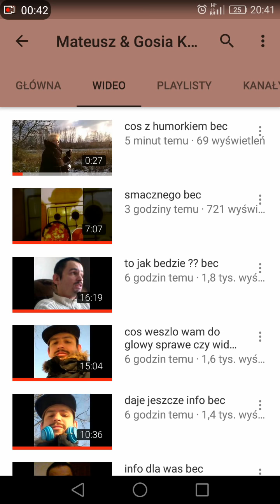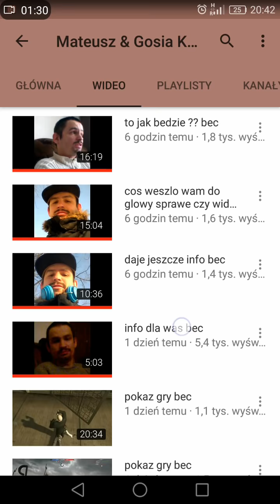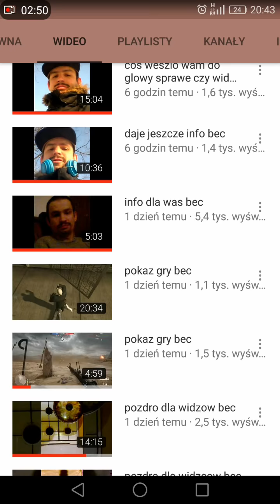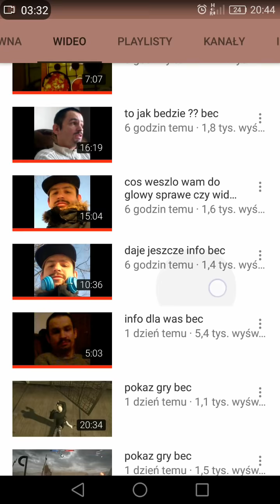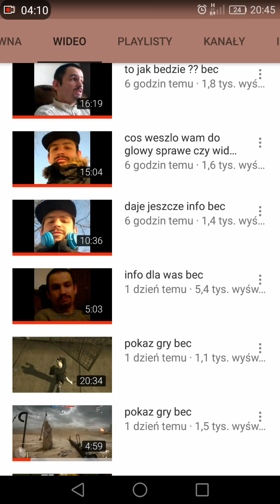Wrócił Tiger (luty 2017)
Skopiowane w w styczniu albo w lutym 2017r. od Janusza Kupca